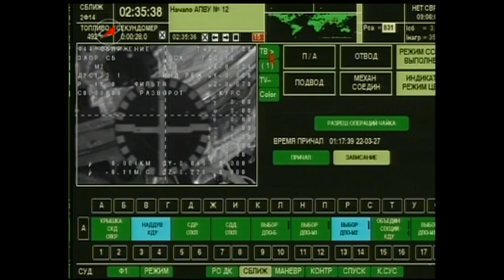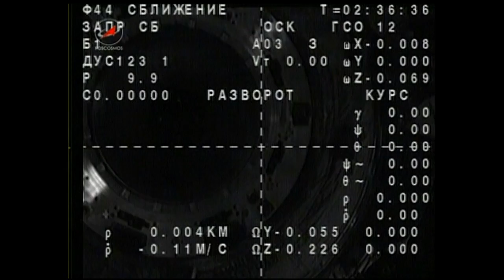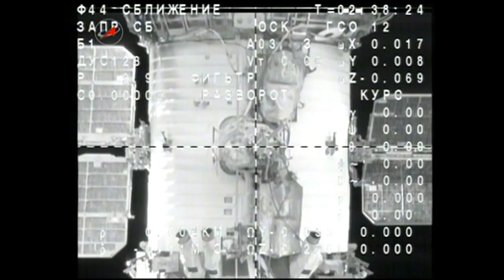Expedition 36 Trio Leaves Station, Heads Home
Expedition 36 crew members Pavel Vinogradov, Chris Cassidy and Alexander Misurkin are on their way home. The trio undocked from the Poisk mini-research module in their Soyuz TMA-08M spacecraft Tuesday at 7:35 p.m. EDT. They are scheduled for a Kazakhstan landing at 10:58 p.m.